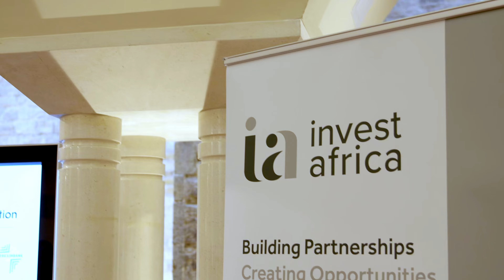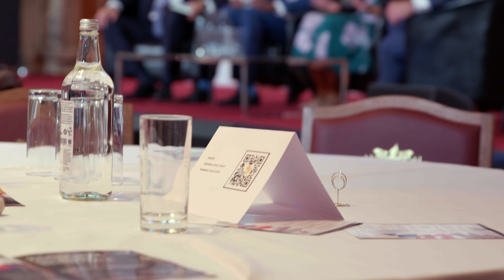Africa Debate 2023 Highlights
The Africa Debate is London’s leading investment summit focused on Africa. Now in its 9th year, this year’s programme focused on the future of African trade, discussing the continent’s trade profile in the wake of Covid-19 and a multitude of global economic shocks. The event convened global businesses, private and public investment bodies, thought leaders, and policy makers for a series of conversations on the future of African trade.